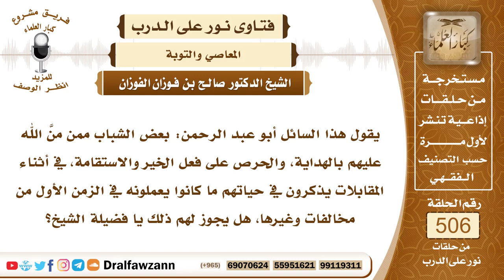7608- حكم ذكر التائب أعماله قبل التوبة - الشيخ صالح الفوزان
"7608- يقول هذا السائل أبو عبد الرحمن: بعض الشباب ممن منَّ الله عليهم بالهداية، والحرص على فعل الخير والاستقامة، في أثناء المقابلات يذكرون في حياتهم ما كانوا يعملونه في الزمن الأول من مخالفات وغيرها، هل يجوز لهم ذلك يا فضيلة الشيخ؟
الجواب: الجواب: لا، هذا لا يجوز، الواجب أن يستروا على أنفسهم، وأن يتوبوا إلى الله عز وجل من الذنوب والسيئات توبة صحيحة، ويندموا على ما حصل منهم وهذا يكفي، ويعزموا أن لا يعودوا إليه.
السيرة الذاتية:
للاشتراك في قناة الشيخ صالح الفوزان

14_ الشيخ محمد أمين الشنقيطي
يتيوب

15_سماحة المفتي عبد العزيز آل الشيخ
 يوتيوب

رئيس الفريق
لمشروع كبار العلماء